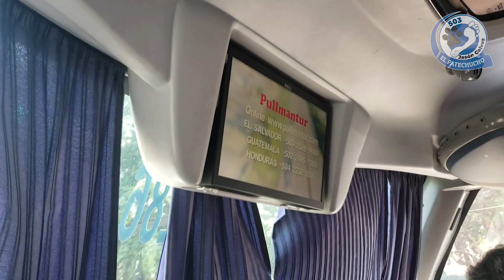Mi regreso a El Salvador Viajando a través de PULLMANTUR BUS vía Guatemala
Me regreso a El Salvador  Viajando a trabes de PULLMANTUR